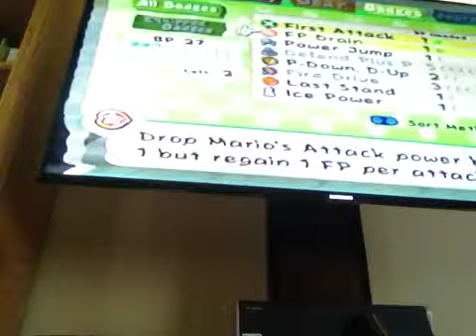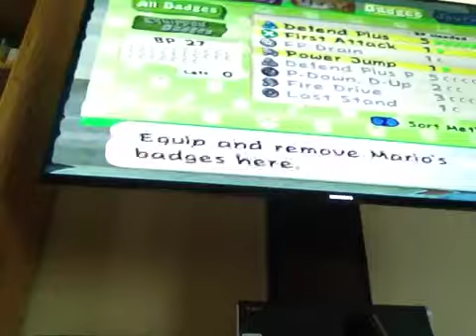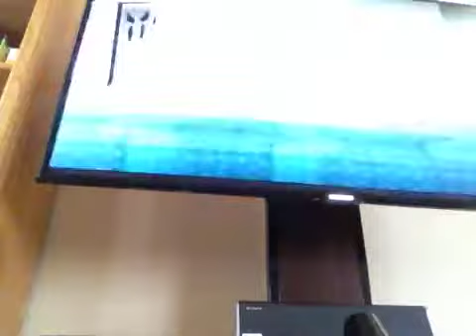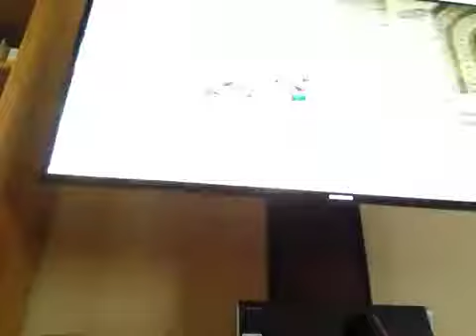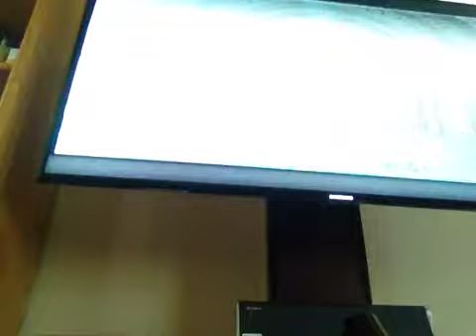Paper mario TTYD part 47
We talk to the don to begin Chapter 6